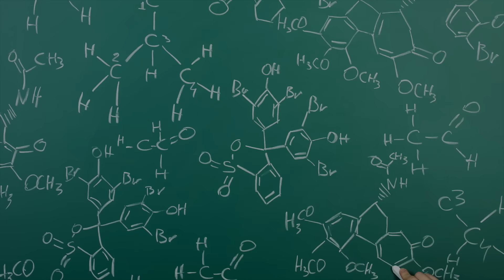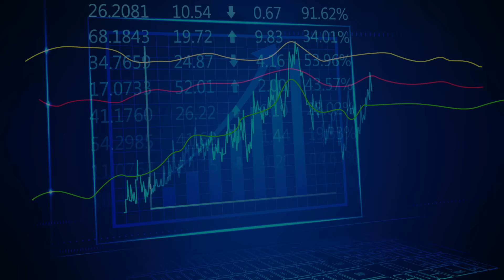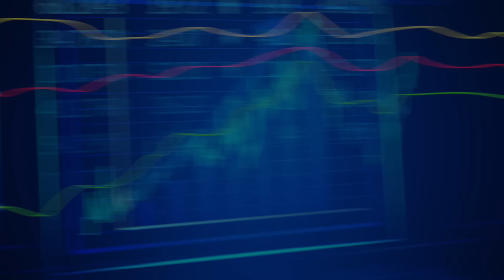11 UNGLAUBLICHE FAKTEN ÜBER THE BIG BANG THEORY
„The Big Bang Theory“ ist in den Top 10 der beliebtesten Serien in Deutschland auf Platz 1 und wurde zum allerersten Mal am 11. Juli 2009 auf ProSieben ausgestrahlt. Die Serie wird mindestens bis 2017 laufen und handelt von den hochintelligenten Physikern Leonard Hofstadter und Sheldon Cooper, die sich gemeinsam eine WG teilen. Wie viele ganzen Episoden auf Deutsch oder Staffeln von The Big Bang Theory hast du schon gesehen und was für Serien schaust du sonst noch auf Amazon Prime, Maxdome oder Netflix?

Vorgeschlagenes Video:
10 UNGELÖSTE RÄTSEL ÜBER DEN MENSCHLICHEN KÖRPER: